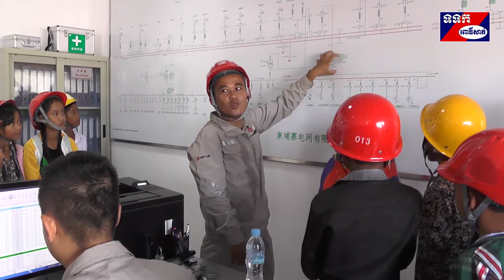សិស្សមកពីសាលាចំនួន០៣បានធ្វើទស្សនៈកិច្ចសិក្សាស្វែងយល់អំពីរោងចក្រផលិតថាមពលអគ្គីសនីចិន នៅសង្កាត់រលាប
ខេត្តពោធិ៍សាត់៖ ព្រឹកថ្ងៃទី២៣ខែមិថុនាឆ្នាំ២០១៩ ក្រុមហ៊ុនខេមបូឌា ផៅវ័រ ហ្គ្រីត របស់ចិនដែលមានទីតាំងស្ថិតនៅសង្កាត់រលាបក្រុងពោធិ៍សាត់  ជាក្រុមហ៊ុនផលិតថាមពលអគ្គីសនីចេញពីវារីអគ្គីសនីស្ទឹងអាតៃ បានអនុញ្ញាតឲ្យសិស្សានុសិស្សចំនួន៦៤នាក់មកពីសាលាវិទ្យាល័យហ៊ុនសែនភ្នំក្រវាញ វិទ្យាល័យពោធិ៍សាត់ និងសាលាបឋមសិក្សាលលកស  ធ្វើទស្សនៈកិច្ចសិក្សាដើម្បីស្វែងយល់អំពីរោងចក្រផលិតអគ្គីសនី។
លោក ចាន់ ឈីងសាន ប្រធានផ្នែកសុវត្ថិភាពនៃក្រុមហ៊ុនខេមបូឌាន ផៅវ័រ ហ្គ្រីត បានបង្ហាញខ្សែវីដេអូរអំពីខ្សែបណ្ដាញបញ្ជូនតង់ស្យុងខ្ពស់២៣០គីឡូវ៉ុល  ពីភាគខាងលិចនៃរាជធានីភ្នំពេញកាត់តាមខេត្តពោធិ៍សាត់ ឆ្ពោះទៅខេត្តបាត់ដំបង  និងតភ្ជាប់រវាងរាជធានីភ្នំពេញមកខេត្តកំពង់ឆ្នាំង  ពោធិ៍សាត់  និងតំបន់អភិវឌ្ឍន៍សេដ្ឋកិច្ចខេត្តបាត់ដំបង ព្រមទាំងមជ្ឈមណ្ឌលបន្ទុកសំខាន់ៗផងដែរ។មុននឹងចូលមើលក្នុងរោងចក្រអគ្គីសនី  លោកបានណែនាំអំពីច្បាប់សុវត្ថិភាពចំនួន១១ចំណុច  និងឲ្យសិស្សានុសិស្សទាំងអស់ពាក់មួកសុវត្ថិភាពគ្រប់គ្នា។ ចូលក្នុងបន្ទប់ចែកចាយថាមពលអគ្គីសនីនិងកន្លែងដែលមានចរន្ដអគ្គីសនី ត្រូវរក្សាចំងាយសុវត្ថិភាពរវាងមនុស្សនិងបរិក្ខាអគ្គីសនី  ហើយមិនត្រូវប៉ះពាល់បិតបើកកុងតាក់ឫគ្រឿងបរិក្ខារទាំងអស់នៅក្នុងរោងចក្រដោយគ្មានមន្ត្រីជំនាញប្រាប់នោះទេ។ សិស្សានុសិស្សបានចូលស្វែងយល់ក្នុងបន្ទប់ត្រួតពិនិត្យចរន្ដអគ្គីសនី  មើលឧបករណ៍ខាងក្រៅដូចជា ត្រង់ស្វូ របាតង់ស្យុង បណ្ដាញទទួលភ្លើងពីស្ថានីយ៍អូរសោមនៃវារីអគ្គីសនីស្ទឹងអាតៃ បញ្ជូនទៅអនុស្ថានីយ៍ខេត្តបាត់ដំបង  ភ្នំពេញ និងខេត្តកំពង់ឆ្នាំង ដោយមានមន្ត្រីជំនាញពន្យល់ណែនាំយ៉ាងយកចិត្តទុកដាក់។
 បន្ទាប់មកលោកចាន់ ឈីងសាននិងសហការី បានបង្រៀនសិស្សអំពីវិធីសង្គ្រោះបន្ទាន់ពេលមានករណីឆក់ខ្សែភ្លើង  លង់ទឹក ឫសន្លប់ដោយគ្រោះថ្នាក់ផ្សេងៗ ដោយធ្វើការបញ្ចូលខ្យល់ក្នុងមាត់ ធ្វើចលនាបេះដូង  និងបានង្រៀនសិស្សានុសិស្សឲ្យចេះប្រើបំពង់ពន្លត់អគ្គីភ័យពេលមានករណីភ្លើងឆេះផ្ទះម្ដងៗ។លោកមានប្រសាសន៍ថា សព្វថ្ងៃនេះវិស័យអគ្គីសនីមានការរីកចម្រើនតាំងពីក្រុងរហូតដល់ជនបទ ហើយតែងតែកើតមានគ្រោះអគ្គីភ័យ  ខ្សែភ្លើងឆក់ លង់ទឹក និងគ្រោះថ្នាក់ផ្សេងៗជាញឹកញាប់ ដូច្នេះយើងត្រូវយល់ដឹងអំពីការងារសង្គ្រោះបន្ទាន់នេះទាំងអស់គ្នា។
 ក្នុងឱកាសនោះក្រុមហ៊ុនអគ្គីសនីចិនក៍បានផ្ដល់កាបូបស្ពាយ  សម្ភារៈសិក្សាដល់សិស្សានុសិស្ស លោកគ្រូអ្នកគ្រូ  និងសម្ភារៈកីឡាដល់សាលាទាំង០៣ផងដែរ៕ សែម សុគន្ធ